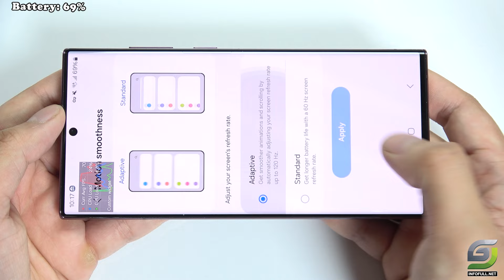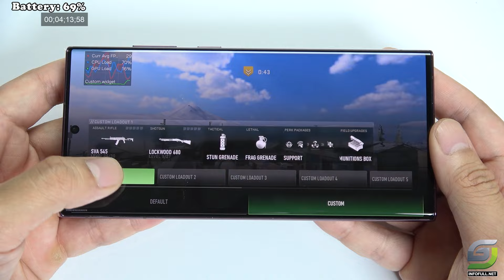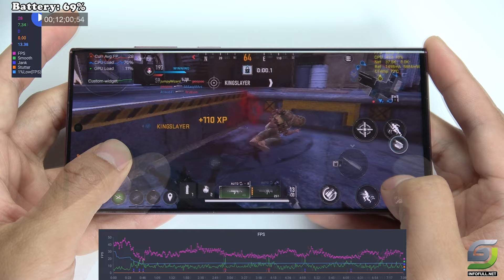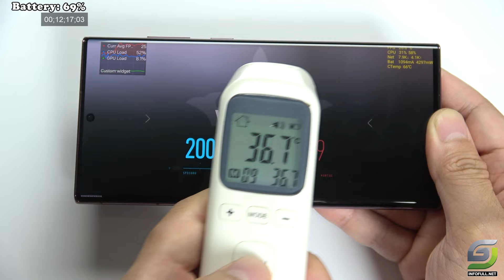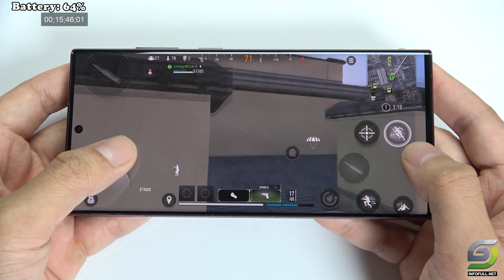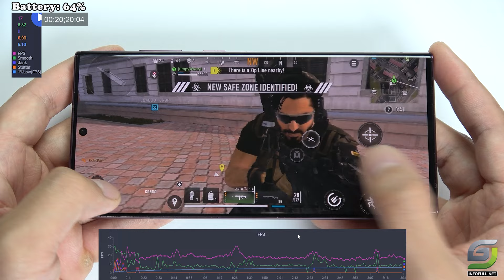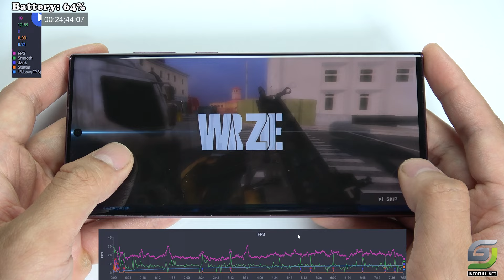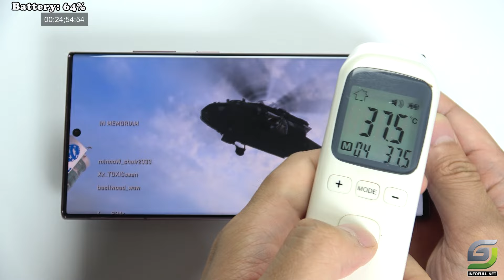Samsung Galaxy S22 Ultra test game Call of Duty Warzone 2024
🌻🌻 Samsung S22 Ultra Sale here 🌻🌻:

SAMSUNG Galaxy S22 Ultra 5G 128GB AT&T SM-S908U Burgundy (Renewed) : 💞💓💞

Samsung Galaxy S22 Ultra 5G 256GB Unlocked - Phantom Black (Renewed) : 💞💓💞

Samsung Galaxy S22 Ultra, Unlocked, 512GB, US Version, Phantom Black (Renewed) : 💞💓💞 💞💓💞 Samsung Galaxy S22 Ultra test game Call of Duty Warzone 2024

Display: Dynamic AMOLED 2X 6.8" Quad HD+ (2K+)
OS: Android 13, One UI 5.1
CPU: Snapdragon 8 Gen 1 (4 nm)
GPU:  Xclipse 920
RAM: 8 GB
Storage: 128 GB
Battery: 5000 mAh